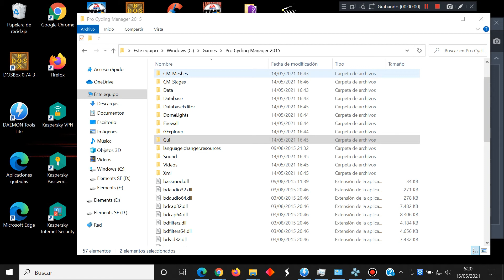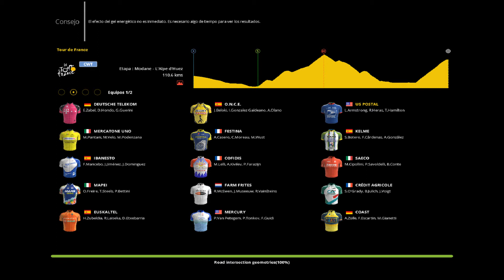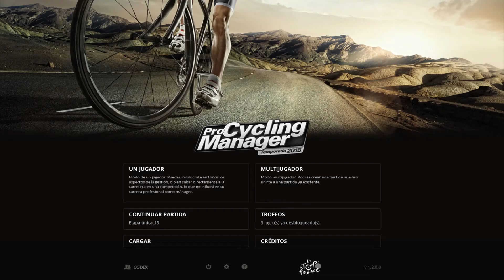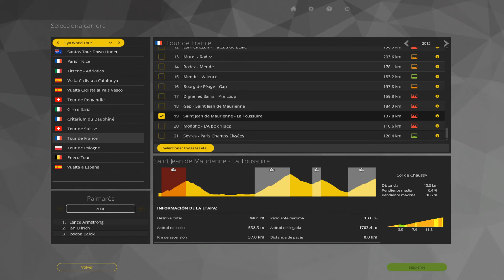Pro Cycling Manager 2015 (Database 2001) - Español - PC (2015) - Test Windows 10